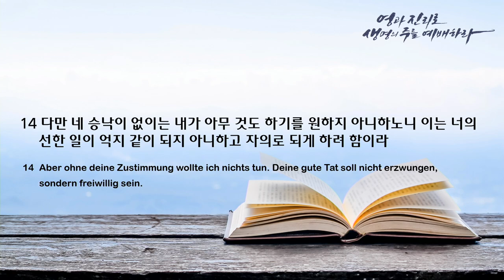주일 설교 | 2022.05.15 | 정의와 사랑 사이에서 | 빌레몬서 1장 7-14절 | 이찬규 목사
정의와 사랑 사이에서 (빌레몬서 1장 7-14절)